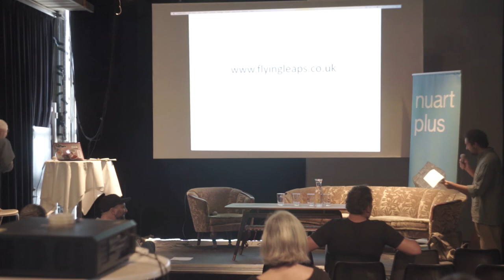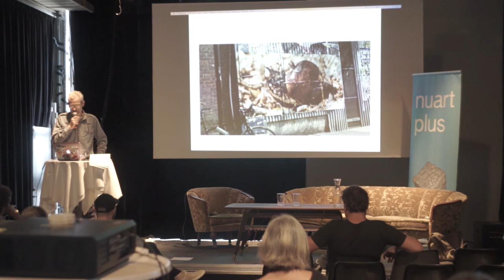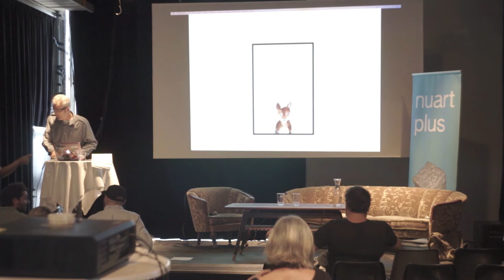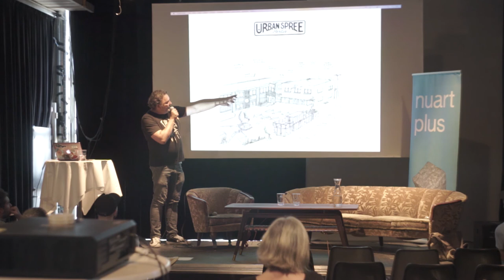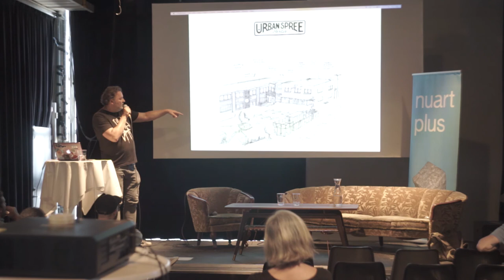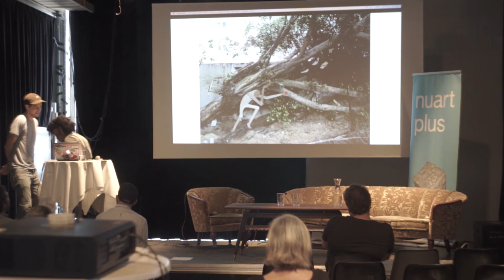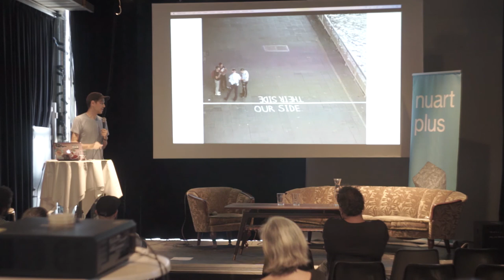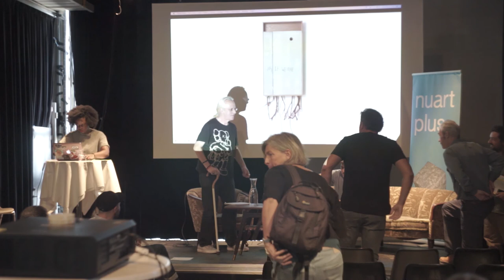Nuart Plus 2017 – DIY Culture & New Utopias + Panel debate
Presentations by Adrian Burnham (UK), Pascal Feucher (DE) and Addam Yekutieli aka Know Hope (IL)

Panel debate: DIY Culture & New Utopia’s
Discussion led by: Carlo McCormick
Panel: Adrian Burnham, Pascal Feucher and Addam Yekutieli